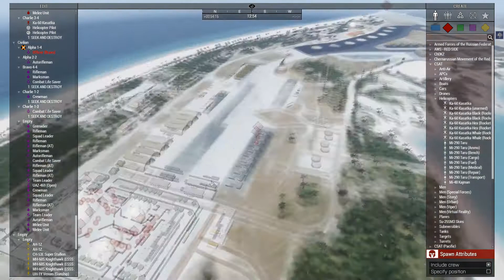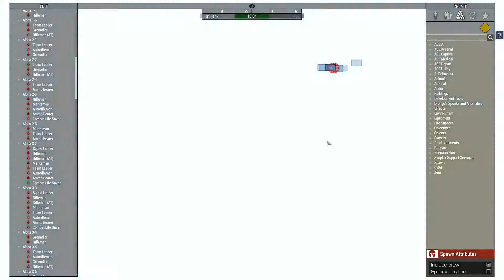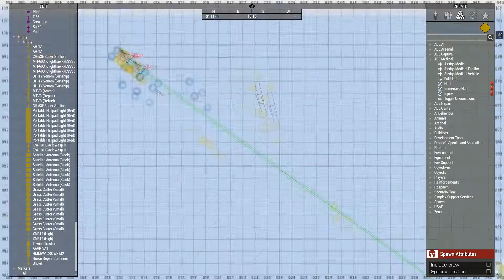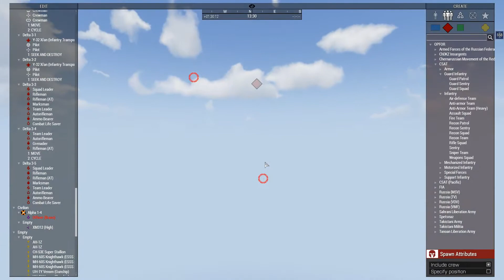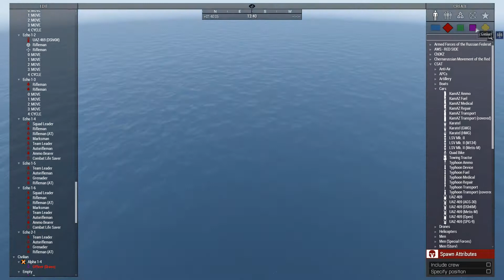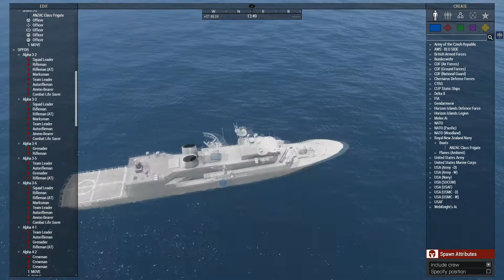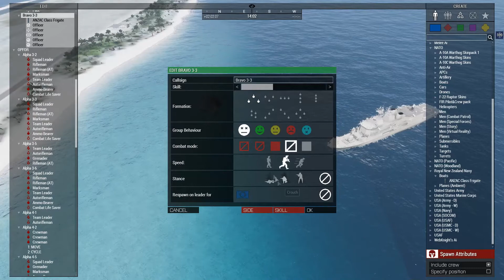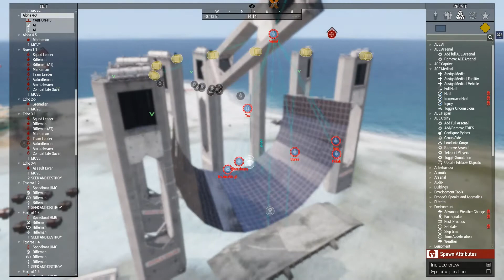Operation: Time Portal (Arma 3 Zeus Operation)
The CSAT forces have already pushed into this timeline like roaches, and it's only going to get worse. We have recovered information about plans to construct a time-portal that is currently being constructed on a recently captured Wake Island. Due to these events, this timeline is already undergoing rapid chrono-linear cascade events. To save what is salvageable, we have commandeered the pacific fleet from the U.S. and are pushing out with a full scale assault. We can't let this timeline fall men!